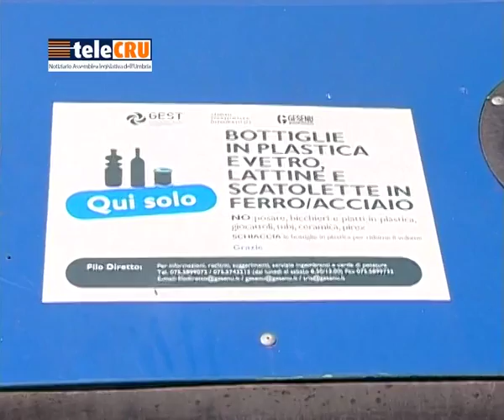II Commissione: PIANO REGIONALE RIFIUTI - 15 ottobre 2014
15 ottobre 2014 - Presentato in Seconda Commissione l'adeguamento del Piano regionale dei rifiuti predisposto dalla Giunta regionale. È stato l'assessore all'Ambiente, Silvano Rometti, ad illustrare le priorità relative alle modalità gestionali dei rifiuti in Umbria.